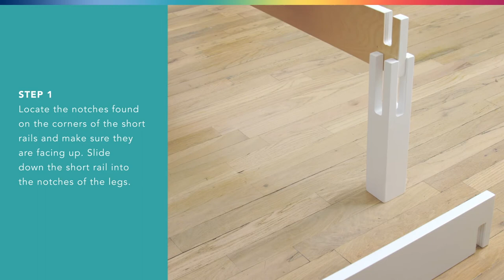Helix Wood Bed Frame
Sturdy, clean, and modern- meet the Helix Wood Frame.